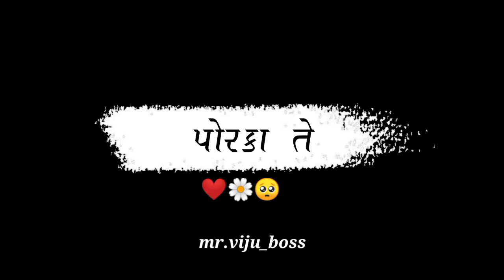new bewafa 🥀💖Gujarati song black ✨ screen status video 💕2022 new Gujarati 💫song